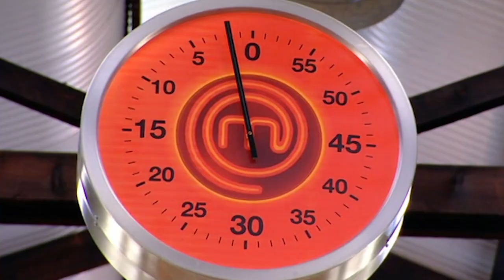Home Cook Burns a Pastry in Elimination Challenge | MasterChef Australia | MasterChef World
In this Pressure Test, home cooks have 45 minutes to make and Apple Tarte Tatin following a recipe.